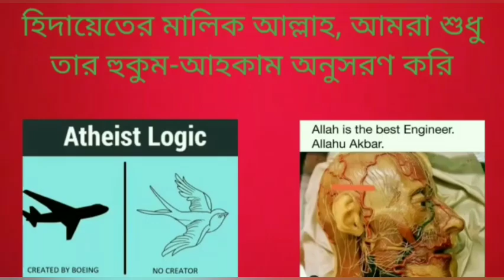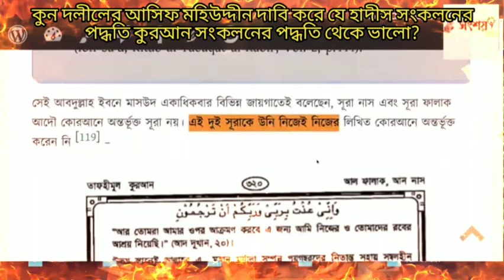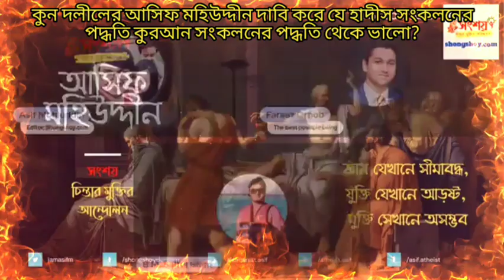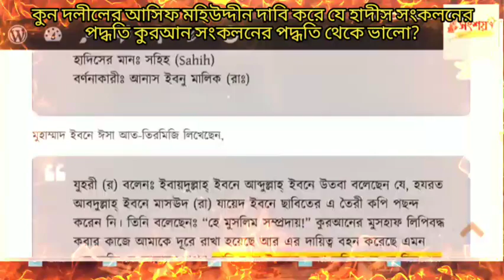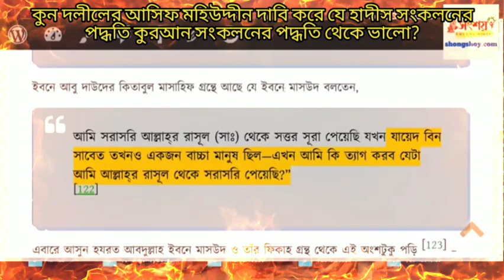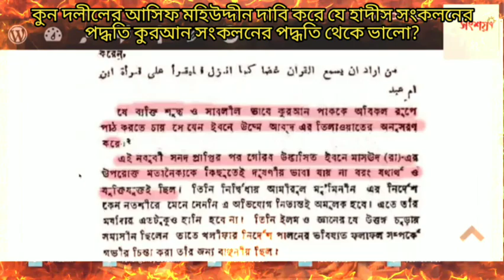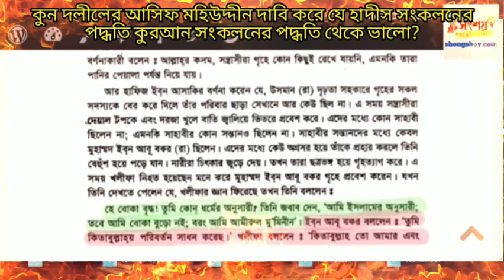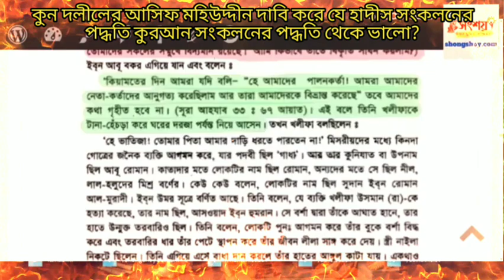কুন দলীলের ভিত্তিতে আসিফ মহীউদ্দিন দাবি করে যে হাদীস সংকলনের পদ্ধতি কুরআন সংকলনের পদ্ধতি থেকে ভালো?